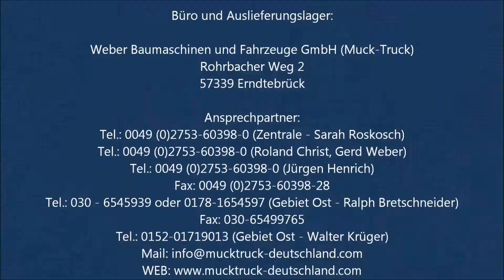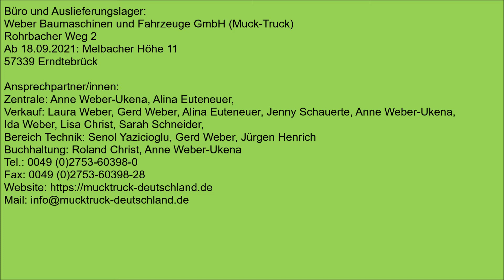KehrFix Hofbesen im Laub Schnee Schneematsch und anderem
Ein einfaches Kehrgerät in bester Qualität. Man kann damit alles fegen, von Schnee oder Schneematsch im Winter bis hin zum Laub im Herbst.